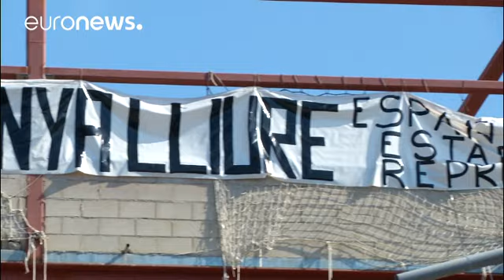Le référendum catalan vu du Pays basque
Vitoria Gasteiz, siège du parlement basque. Une des régions espagnoles dont l'autonomie politique est particulièrement développée. Ici, à 600 km de Barcelone, le référendum de dimanche sur l'indépendance catalane intéresse peut-être plus qu'ailleurs. Le Pays basque espagnol a été marqué par des décennies du guerre larvée entre Madrid et l'ETA. Aujourd'hui, entre un quart et un tiers des habitants seraient favorables à l'indépendance, beaucoup moins qu'en Catalogne.